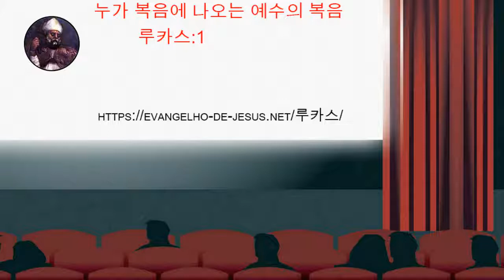1 - 누가 복음에 나오는 예수의 복음